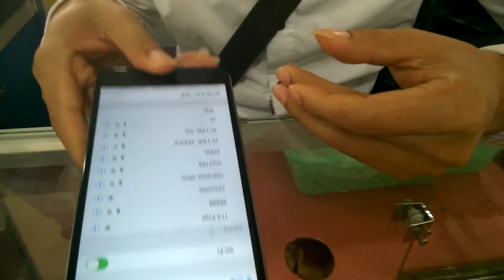dan chong vo iphone doi moi lien he 0986755997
chiu nhiet.chong vo.chong xuoc